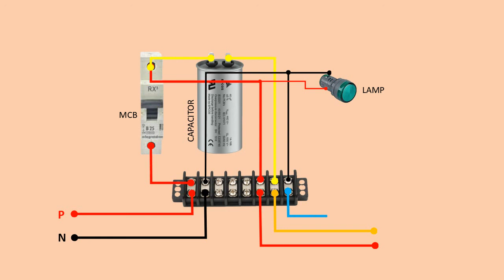SIMPLE STERTER | WIRING CONNECTION| Electrical info tamil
OUR CHANNEL VIDEOS ARE VERY USE FULL FOR NEW LEARRNERS AND STUDENTS,
KEEP SUPPORTING OUR CHANNEL FRIENDS,

VIDEO LINK:-
WARRNING :-
Your safety is FIRST, including proper use of equipment and safety gear, and determining whether you have adequate skill and experience. Power tools, electricity, and other resources used for our projects are dangerous, unless used properly and with adequate precautions, including safety gear. If you are a younger person or are inexperienced with electrical devices, ask for help from a parent,teacher or a licensed professional.